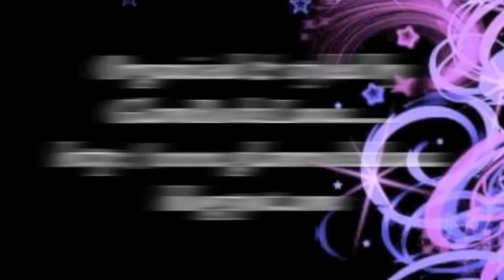Festival Inspired Photo Shoot for St. Vincent de Paul Ireland!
Support your local charity shops!!

(*All the footage is this video was taken by me, therefore is pretty crap & is not Shanes work, Shanes photos will be up soon on the websites listed below!*)

I was contacted by Úna & Louise of recently to do makeup for a shoot they organised to support one of our local charities, St. Vincent de Paul. And of course jumped at the chance to work with them again as the last shoot went so well ^_^
These girls can work wonders on styling together random clothes & somehow make every outfit work!
Make sure ye visit their blog & follow to keep on top of what they are up to.
The girls twitter .

The clothes were donated on loan by our local Galway Curiosity Shop owned by The St. Vincent de Paul Charity Group & many of the accessories are from good ol' Pennys! (Primark)
It was a festival inspired styling which is perfect for this time of the year.

The beautiful model is Máire Hughes who is from & based in Galway and the photographer is Shane O'Connor, from Galway but now mainly based in Dublin. Shane is also an artist who exhibits regularly around Ireland. To see all of his work, visit his
Hair is by Amanda of Momento hairdressers, Galway and the fabulous makeup was done by myself of course, lol ^_^

Non-Makeup twitter .

Take Care,
Siobhán.
xx